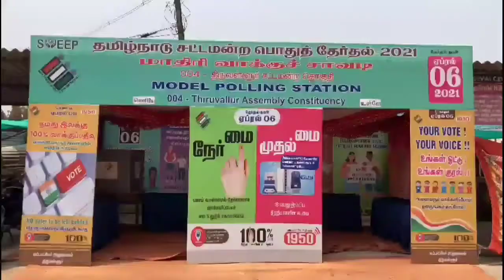தமிழக சட்டமன்ற தேர்தல் 2021 திருவள்ளூர் தொகுதி.